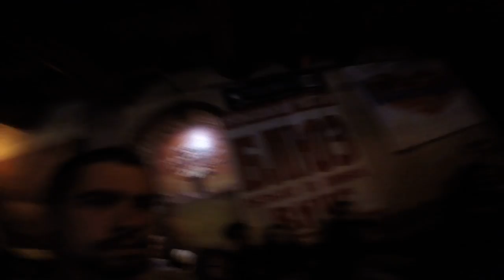0% Др THE IRON BEES 17.09.2016